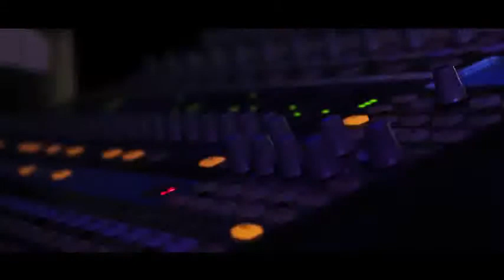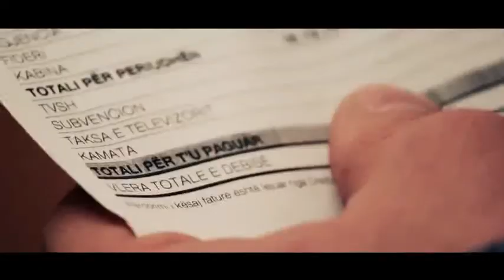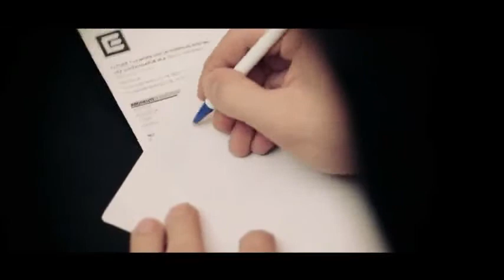Copyleft - _Cez Ju Vjedh_ (Blackout Productions)